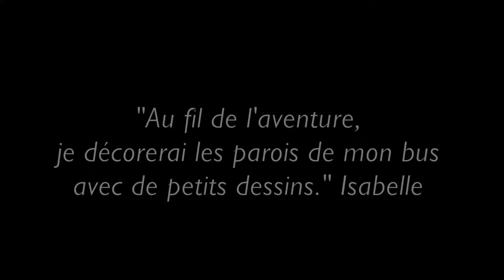Joy for the Planet: la déco de Begoodee